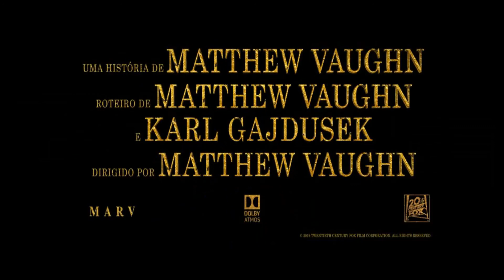Trailer Do FILME King’s Man: A Origem DUBLADO 2020 HD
Quando um grupo formado pelos piores tiranos e criminosos mais cruéis de todos os tempos planeja uma ameaça capaz de matar milhões de inocentes, um homem é obrigado a correr contra o tempo na tentativa de salvar o futuro da humanidade.
Após a destruição da Kingsman, Egsy (Taron Egerton) e Harry (Colin Firth) uniram forças com a agência americana Statesman. A parceria deu certo e com o surgimento de uma nova ameaça, essa equipe está pronta para a ação.